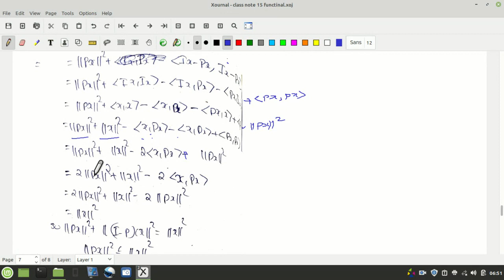Functional Analysis #0.3, 4th sem Msc Maths